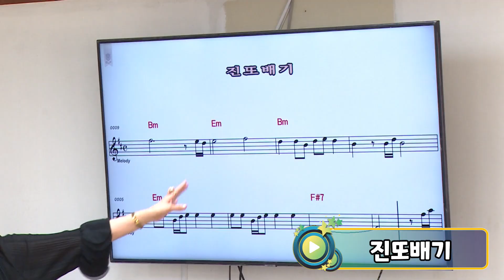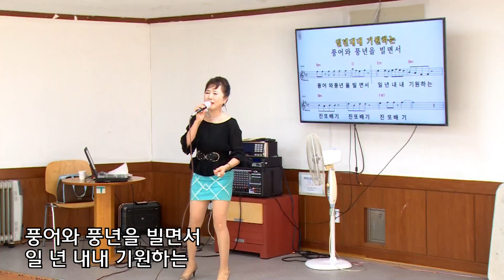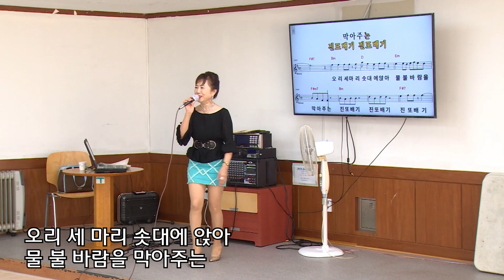조아진 노래교실 (청춘 노래교실) 진또배기 (원곡:이성우) 역곡1동 주민센터(부천동 역곡현장민원실)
조아진 노래교실 (청춘 노래교실)
2023년9월12일
역곡1동 주민센터(부천동 역곡현장민원실)